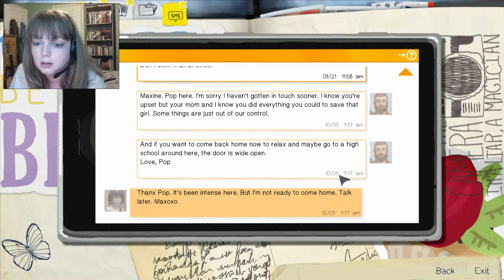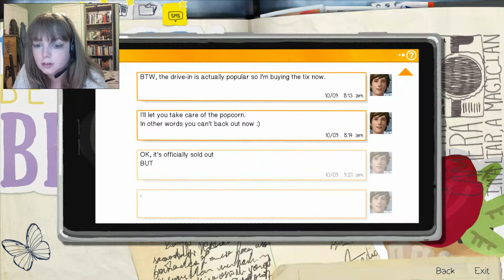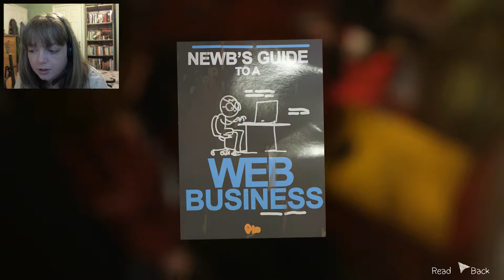Tahlia Plays - Life is Strange - #17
Be sure to show your support  by leaving a comment or like. I always reply to comments and enjoy engaging with my audience